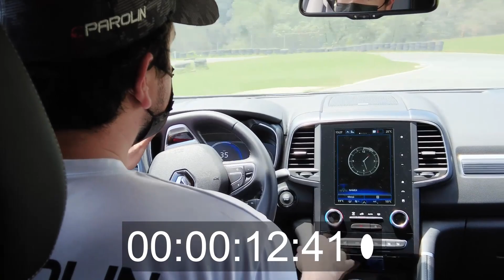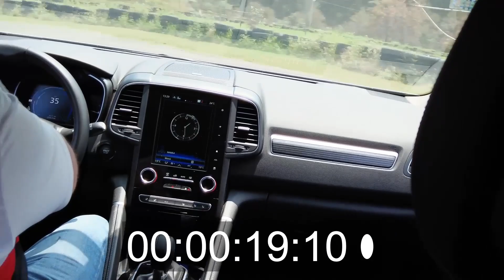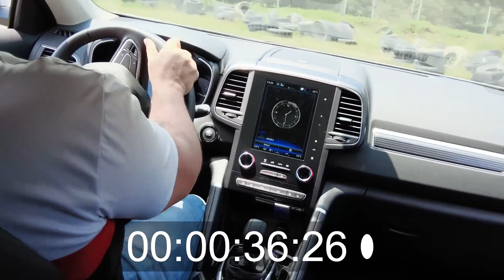Renault Koleos 2021, ¿Qué tan rápida es en pista? - KSE | Daniel Chavarría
En este video, como dato curioso, ponemos a prueba a la Renault Koleos 2021 en el Kartódromo Sierra Esmeralda. ¡Acompáñanos!

¿Te gustaría ganar un pase para marcar tu propia vuelta rápida en el KSE?
¡Ve al primer comentario!